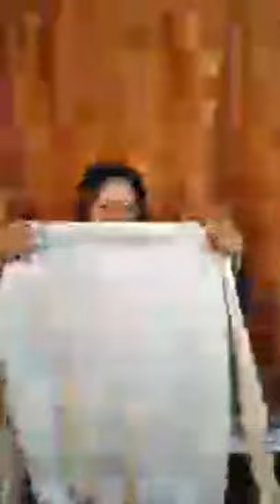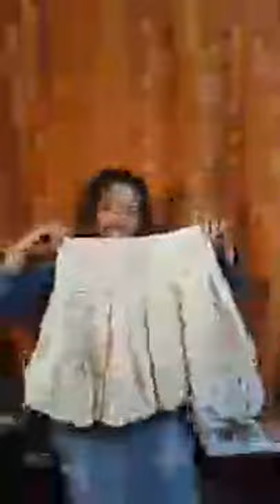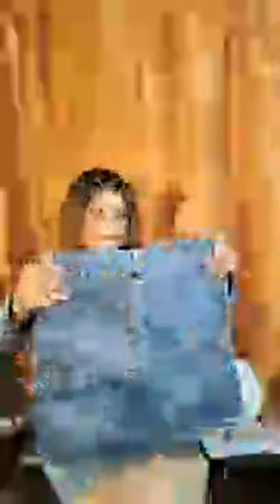Online Sale + Giveaways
TOURIST GUIDE OF MOUNT PURGATORY BOKOD, BENGUET